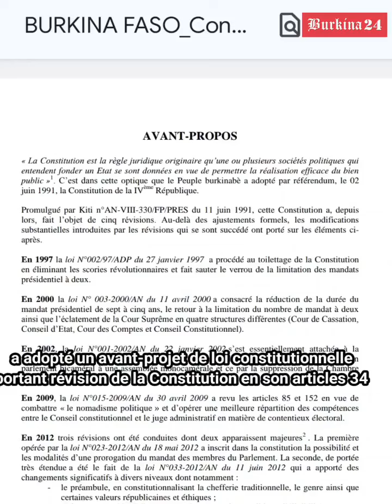🇧🇫 Burkina Faso: un avant-projet de loi constitutionnelle portant modification de la devise, adopté